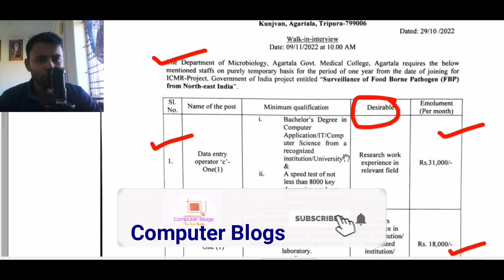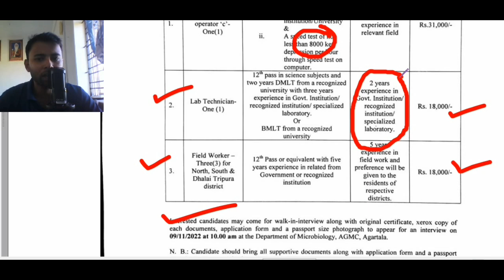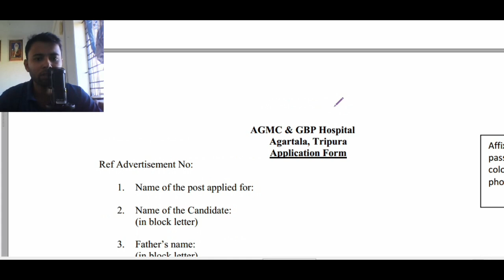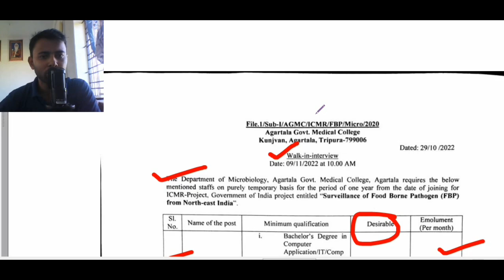ত্রিপুরা রাজ্যে স্বাস্থ্য দপ্তের নিয়োগ ২০২২|12th Pass Job 2022|Tripura Govt Job 2022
নমস্কার
আজকের ভিডিওতে আমরা আলোচনা করেছি tripuramedialjob 12thpasstripurajob tripurahealthjob য়ে নিয়োগের কথা বলা হয়েছে সে বিষয়ে আমরা বিস্তারিত ভাবে তুলে ধরেছি। ভিডিওটা ভাল লাগলে লাইক, শেয়ার , কমেন্ট করতে ভুলবেন না।